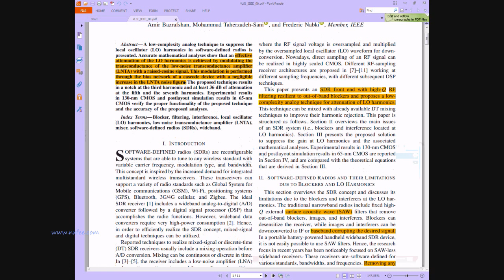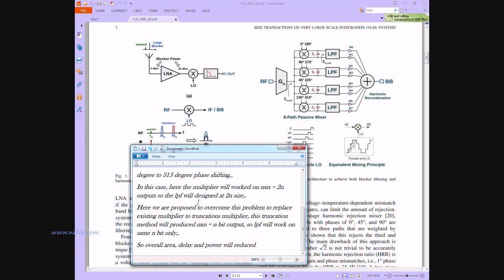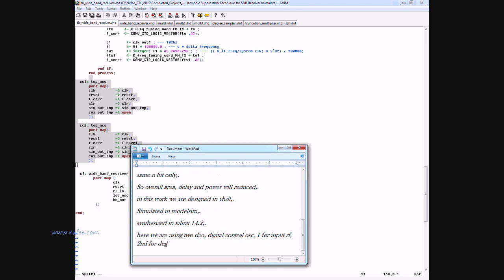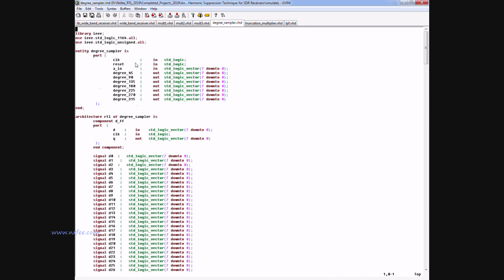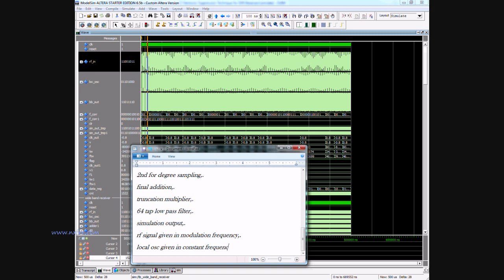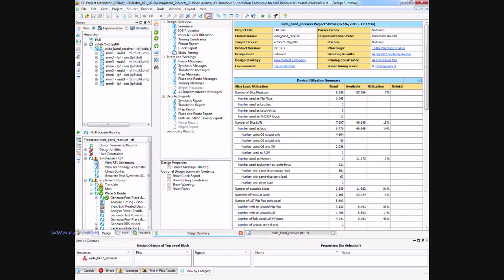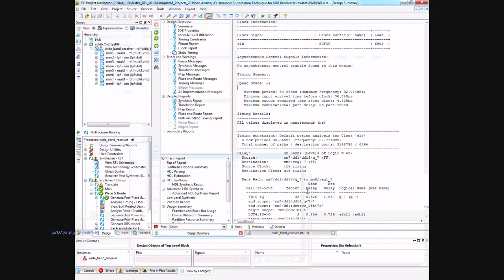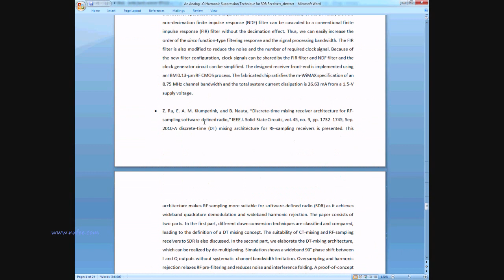An Analog LO Harmonic Suppression Technique for SDR Receivers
An Analog LO Harmonic Suppression Technique for SDR Receivers, A low-complexity analog technique to suppress the local oscillator (LO) harmonics in software-defined radios is presented. Accurate mathematical analyses show that an effective attenuation of the LO harmonics is achieved by modulating the transconductance of the low-noise transconductance amplifier (LNTA) with a raised-cosine signal. This modulation is performed through the bias network of a cascode device with a negligible increase in the LNTA noise figure. The proposed technique results in a notch at the third harmonic and at least 36 dB of attenuation at the fifth and the seventh harmonics. Experimental results in 130-nm CMOS and post layout simulation results in 65-nm CMOS verify the proper functionality of the proposed technique and the accuracy of the proposed analyses.